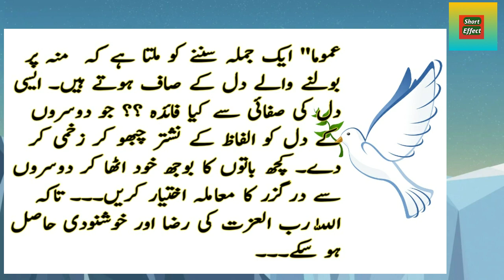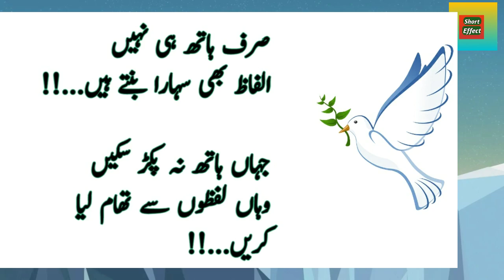Deep quote|Aysi dil ki safai ka kya faida|@short effect